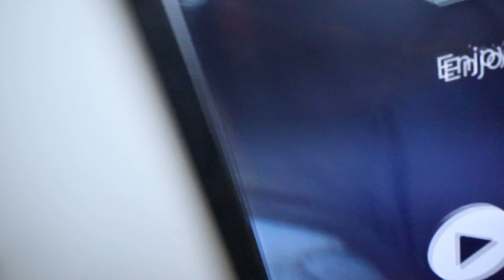Vlogmas 2023 * Minimal Christmas Decor *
New Vlog
Vlogmas 2023 Day

What’s up my LoRyders? Today I decided to do some christmas decor. At first, I wasn't planning on doing any decorating for Christmas but I changed my mind. My grandkids were showing off the decorations at their house and asked me where was mine so I decided to have them, along with my son come over and help me move furniture and decorate. It went smoothly. This year I did very minimum decorations because I didn't want to have to take a lot of stuff down when Christmas is over. I hope that you enjoyed the video.